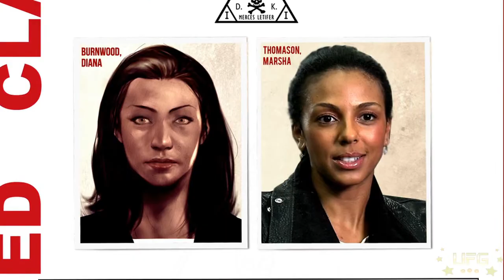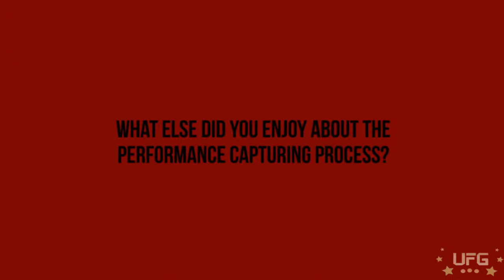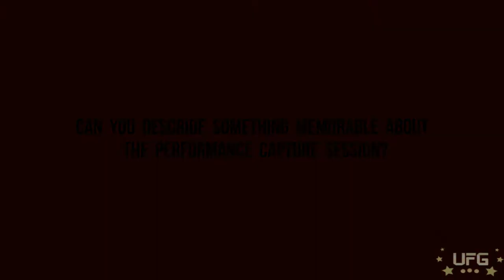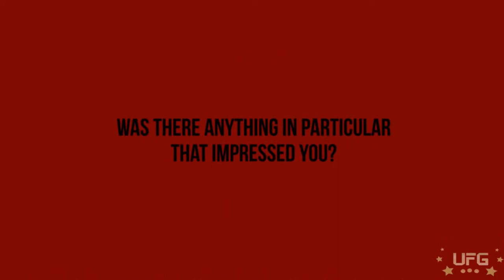Hitman: Absolution: Marsha Thomason Interview!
Check out the beautiful Marsha Thomason as she talks about her role in Hitman Absolution!